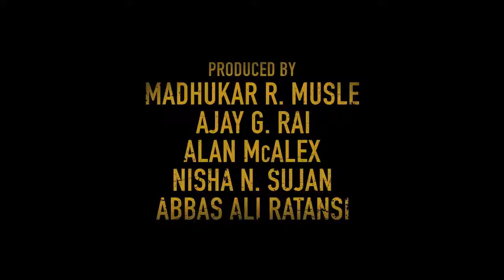GURGAON 2017 OFFICIAL THEATRICAL TRAILER AKSHAY OBEROI, RAGINI KHANNA, PANKAJ TRIPATHI